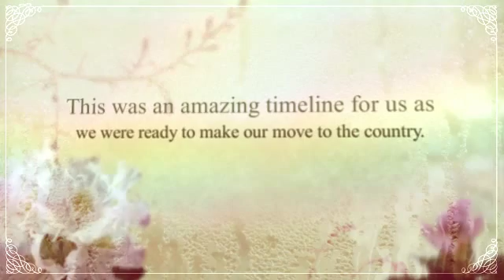Brent and Julie's Testimonial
You can read their entire review by searching Tiffany's Properties on Google.